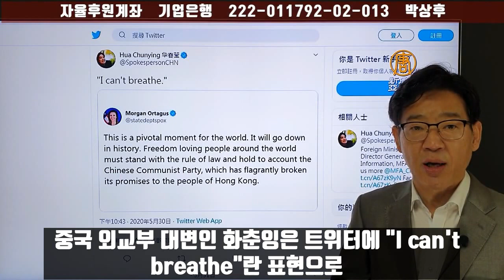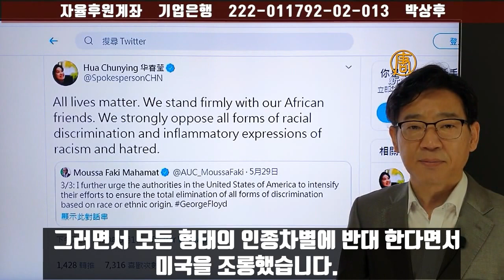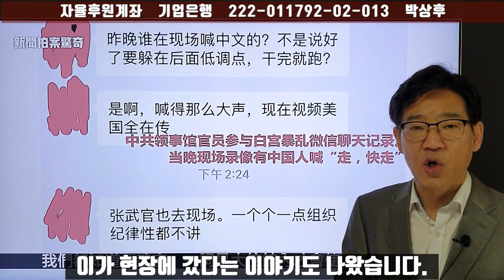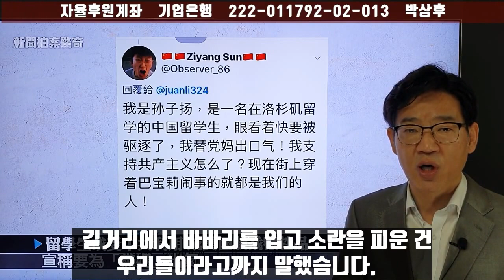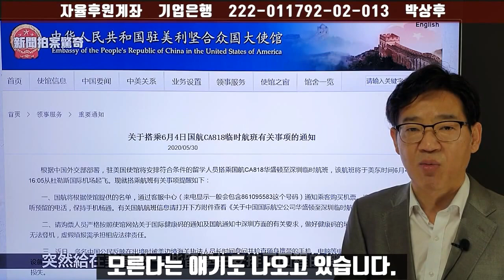중 영사관 백악관 시위 사주했나?/CCP All lives matter except Chinese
백악관 앞에서의 폭력 방화시위 현장에서 촬영된 영상에서 중국어가 들려 파문이 일고 있습니다. 중국 대사관이나 영사관의 무관이 현장에 있었다는 폭로도 나왔습니다. 중국은 흑인인권을 옹호한다면서 미국을 조롱하고 있지만 네티즌들은 홍콩의 폭력진압과 천안문 사태등을 들어오히려 중국을 비판하고 있습니다. 이런 가운데 AntiFa에 참여한 중국인들이 미국의 유학생 추방방침에 불만을 품은 것 아니냐는 추측들도 나오고 있습니다. AntiFa가 선동하는 흑인폭동도 그 실상이 만천하에 드러나면서 점차 환멸을 사고 있습니다. 또 조지 플로이드의 동생 테렌스 플로이드도 폭력행위를 비판했습니다. 폭력과 약탈을 한다고 해서 죽은 형이 다시 살아돌아오는 게 아니라면서 자제를 촉구했습니다.